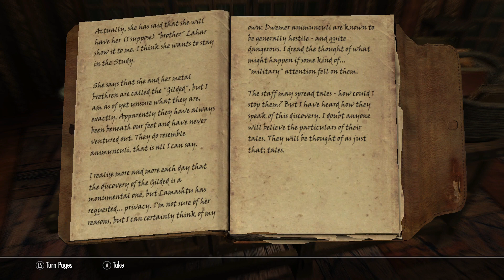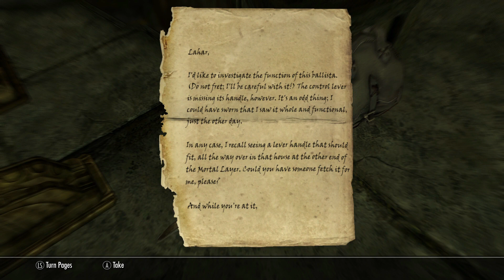Let's Play Clockwork! Ep 4